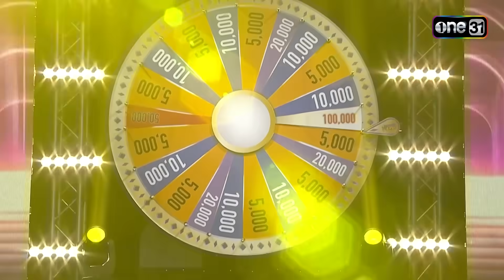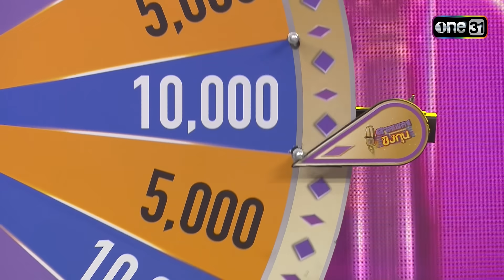ดวลเพลงชิงทุน | Ep.1440 (4/4) | 20 ธ.ค. 66 | one31